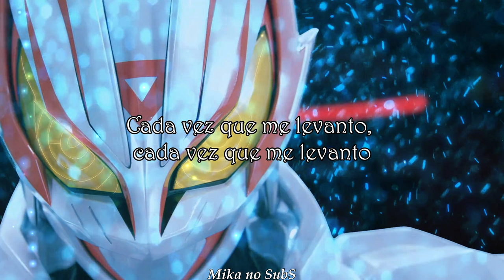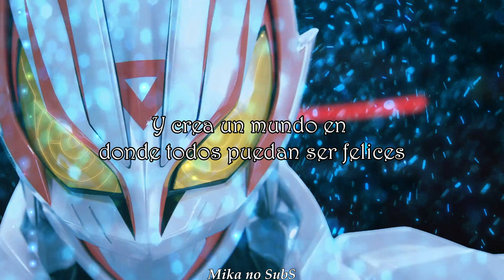Negai【Sub Español】// Kamen Rider Geats Insert Song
Finalmente los encontré!!!
Copy ten piedad de mi :,u